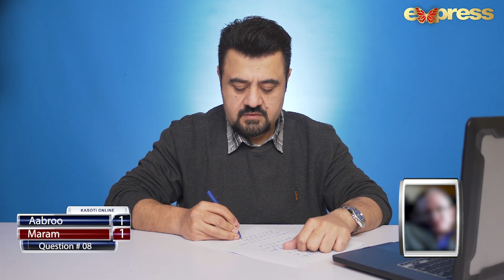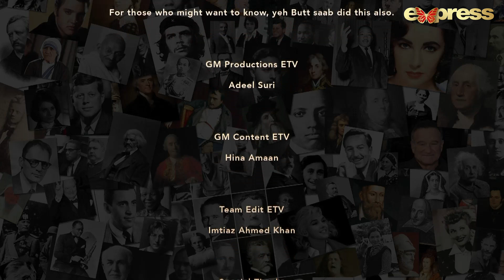Kasoti Online - Episode 33 | Maram Azmat vs Aabroo Hashimi | Hosted By Ahmad Ali Butt | I111O